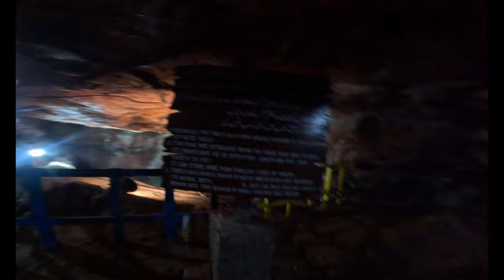Discover the Wonders of Khewra - The World’s Second Largest Salt Mine-The Pink Himalayan Salt Source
The Khewra Salt Mine (or Mayo Salt Mine) is located in Khewra, north of Pind Dadan Khan, an administrative subdivision of Jhelum District, Punjab Region, Pakistan. The mine is situated in the Salt Range, Potohar plateau, which rises from the Indo-Gangetic Plain. It is the second largest salt mine in the world.

The mine is famous for its production of pink Khewra salt, often marketed as Himalayan salt, and is a major tourist attraction, drawing up to 250,000 visitors a year. Its history dates back to its discovery by Alexander’s troops in 320 BC, but it started trading in the Mughal era.

im Trend
чиг хандлагатай
в тренде
ta’uu isaati